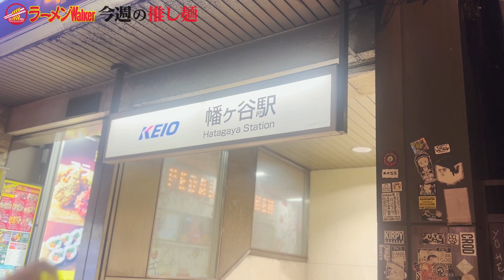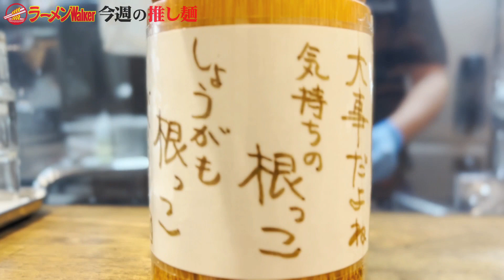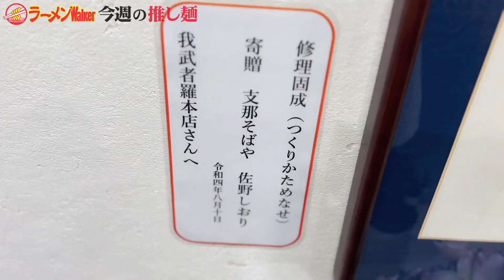【絶品スープ】新たな極みに辿り着いた生姜醤油ラーメンの理想型（東京/幡ヶ谷）〜ideal form of ginger soy sauce ramen with amazing soup Tokyo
※字幕オンにすると字幕テロップが表示されます

■「今週の推し麺」とは？（毎週火曜日18時30分に公開）
ラーメンWalkerがイチオシのお店を紹介するYouTube番組！毎週火曜日18時30分に公開！最新のラーメン情報に加えて、番組内でなんとプレゼントが毎週抽選で10名様に当たります！

■生姜醤油専門 我武者羅 幡ヶ谷本店（東京・幡ヶ谷）
店主の故郷である新潟のご当地麺ラーメンを東京から世界へ発信する名店。創業18年目を迎え、8月に店舗と味をリニューアル。ラーメンファン大注目！王道の味を追求したという最新の生姜醤油ラーメンとは果たして？動画をぜひご覧ください！

お土産麺「佐野 田村屋」（3食入り）を抽選で10名様に！
（応募期間 8月16日（火） 18時30分～8/22（月）23時59分）

（2）プレゼント用のキーワードをつけて引用RT！
※プレゼント用のキーワードは動画内で発表
※当選者様にのみ、TwitterのDMにてご連絡させていただきます

住所：東京都渋谷区幡ヶ谷2-1-5

■番組目次
00:00 今回のハイライト
00:12 我武者羅の紹介
1:21 生姜醤油ラーメンの食リポ
4:54 チャンネル登録お願いします